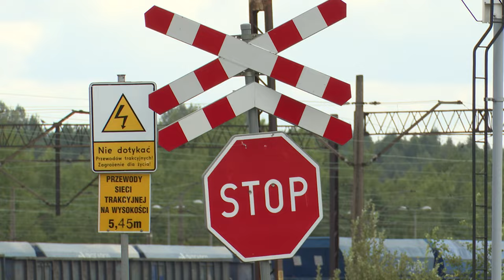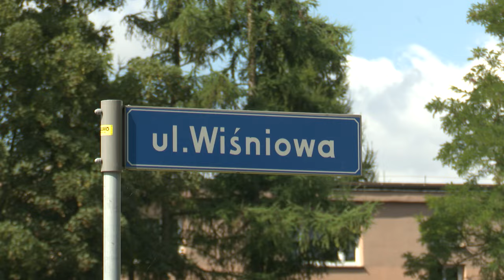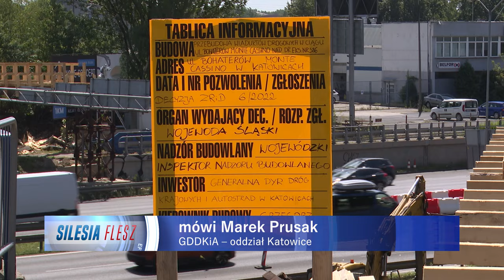TVS SILESIA FLESZ 29.07.2024